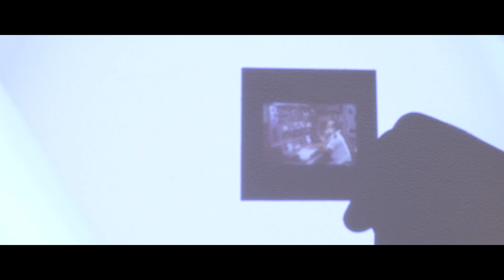As if a Dream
My first short film in the Capilano University Motion Picture Arts program.

Thank you to my wonderful cast and crew:
Emmett Van der Griend
Shelby Stadnyk
Brooke Fusick
Conor Gleeson
Kaitlin Green

Under the guidance of:
Seanna McPherson